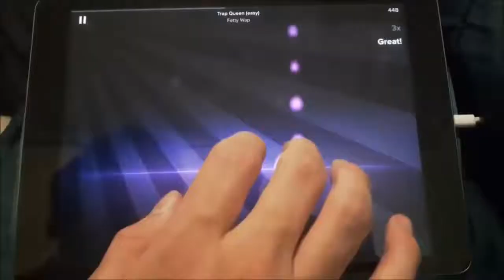vidéo de présentation 3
bienvenue sur la chaîne de champion mm cl avec l'introduction de ma chaîne. hésité pas à vous abonnée